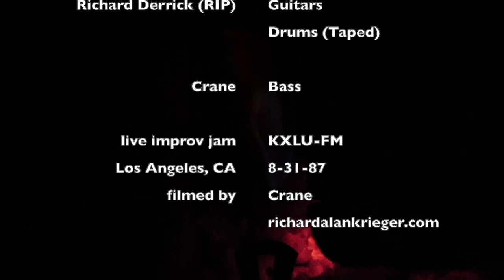The Eternal Flame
Introduction: This is the first moment of the "Eventide - Prog Rock Symphony" that was a live improvisation on the radio station KXLU in L.A. in 1987 by Another Umbrella.

Another Umbrella
Richard Derrick (R.I.P.) - Guitar "Live" & Drums Tape Recording
Richard Alan Krieger "Crane" - Bass "Live"

0:00 - The Eternal Flame
 1st Movement
6:52 - Reflection
 2nd Movement
21:15 - Spirit Dance
 3rd Movement
29:35 - Infinity
 4th Movement

Another Umbrella “On the Radio”
Richard Derrick: Guitar "Live" & Drums
 (Tape Recording)
Richard Alan Krieger "Crane": Bass "Live" & Keyboards
 (Tape Recording)

recorded live on KXLU-FM
Los Angeles, CA, August 31 1987

Fractalidescope - Part 1 (10 mins.)

Film by
Richard Alan Krieger "Crane"